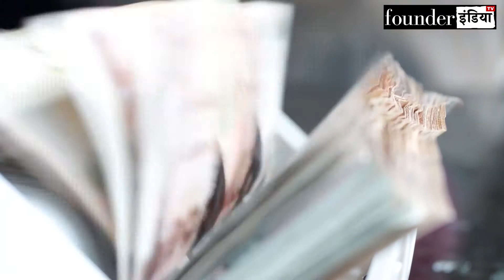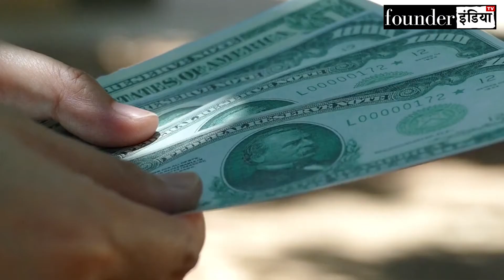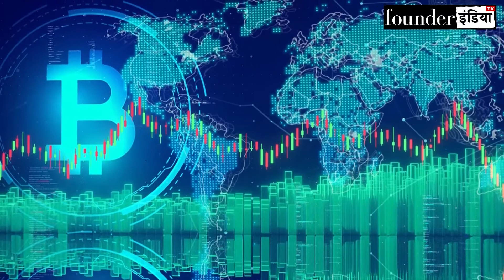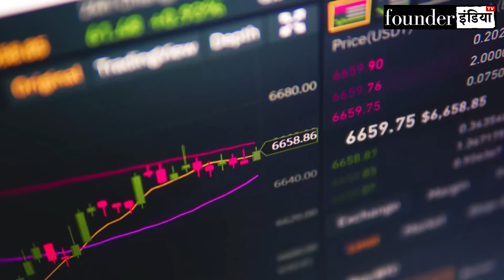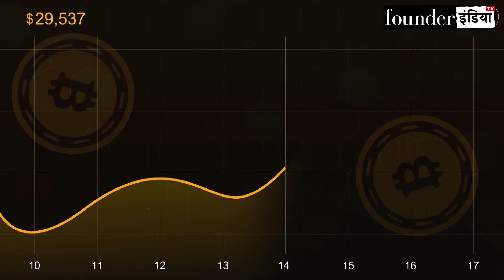CryptoGYAN | क्या हैं Cryptocurrency के फायदे?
बढ़ती हुई महंगाई से निपटने के लिए सही निवेश करना बहुत आवश्यक है और आज के इस दौर में Cryptocurrency निवेश का एक ट्रेंडिंग मेथड बन चुका है | Cryptocurrency का  नाम आपने बहुत बार सुना होगा और ये कैसे काम करती है ? इसके क्या फायदे हैं ? ऐसे बहुत से सवाल आपके मन में आते होंगे, आज के इस एपिसोड में आपको ऐसे ही सवालों के जवाब मिल जाएंगे|

CryptoLIVE - India's first LIVE Cryptocurrency trading show in collaboration with CoinDCX - India's biggest cryptocurrency exchange.

“This is one of its kind unique show which is not yet available on traditional Business TV Channels."

CryptoLIVE is an educational platform that provides an in-depth analysis of Cryptocurrency, coins, and tokens. It guides its viewers about trading opportunities and investments.
It’s a real-time interactive show. Viewers can share their questions & comments LIVE and moderated posts are shown on the screen. Show Host, Guests & Experts can respond to the posts instantly. Selected viewers can connect by way of the video also to share their feedback & ask questions on the show.
About CoinDCX:
CoinDCX is India’s largest and safest cryptocurrency exchange offering instant INR deposit and withdrawal facilities. You can buy/sell crypto directly with INR from Insta. CoinDCX is an aggregator offering aggregated liquidity from top global exchanges and +200 cryptos making it a fast and reliable trading experience for professional and novice customers alike. Apart from quick buy/sell facilities and an instantaneous crypto trading platform, CoinDCX also offers single-point access to various auto-earning crypto services like Lend and Stake, so you can earn passive income on your cryptocurrencies held on CoinDCX in a single wallet. Your funds stored in the CoinDCX wallets are completely safe and insured.
To start your journey, you can buy Bitcoin for as low as INR 10.